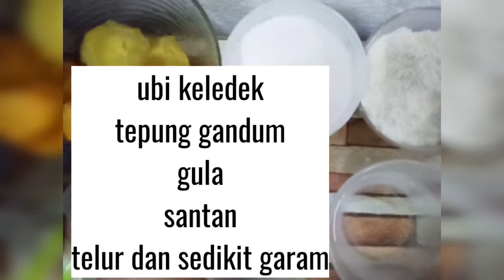kuih Bakar ubi keledek